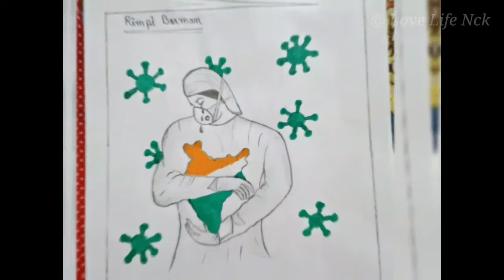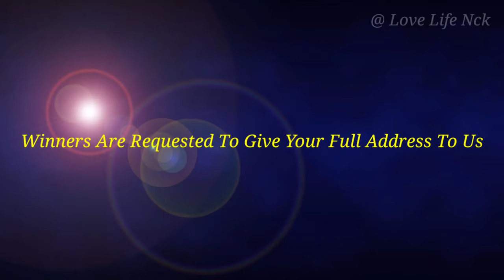Art Competition Result 2020 ||| Love Life Nck